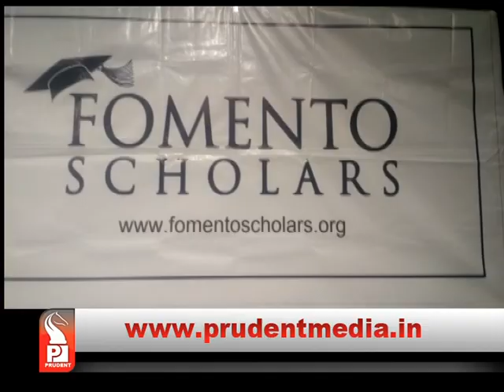7 'FOMENTO SCHOLARS' TO STUDY IN UNITED STATES │Prudent Media Goa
Fomento Group has selected 7 students for Engineering studies in United States of America under their 'Fomento Scholars' program. Fomento Scholars program gives deserving Goan student across the state an opportunity to study in American university. Students are selected every year after extensive selection procedure.
Chairman of Fomento Group Auduth Timblo said that the program aims at developing the students in their way of approach to life with their above average intelligence and thirst for knowledge.